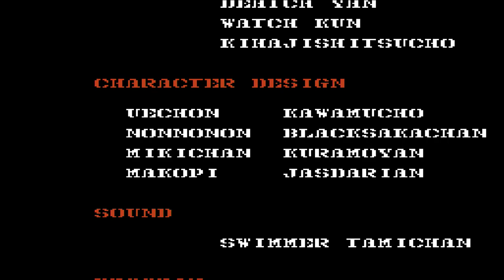1985 Gun Smoke NES Old School retro game playthrough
Gun.Smoke is a 1985 vertical scrolling shooter arcade game by Capcom.[1] This Wild West-themed game was designed by Yoshiki Okamoto. Gun.Smoke centers on a character named Billy Bob in the NES version, a bounty hunter who is after vicious criminals of the Wild West. Despite its name and theme, it has no connection to the Western TV series Gunsmoke.